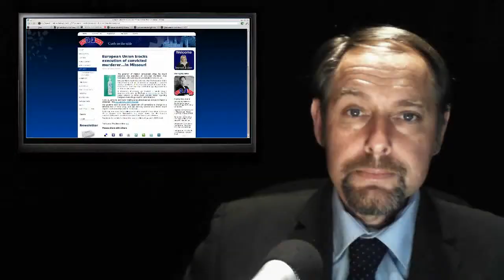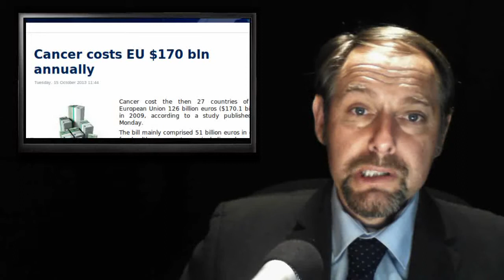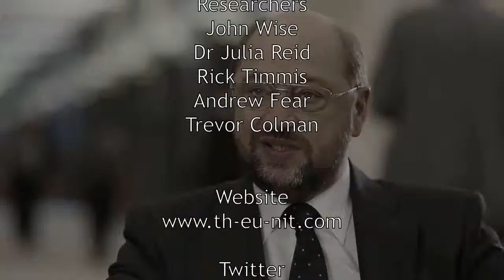CBI Says Stay - EU Blocks Murder - EU Cancer bill - Elections 2014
Today's stories:

1. CBI says staying in EU 'overwhelmingly' best for businesses

2. European Union blocks execution of convicted murderer...In Missouri

3. Cancer costs EU $170 bln annually

4. European elections 2014: Shining bright under a dark sky

5. A European Union without Britain Is the last thing America needs